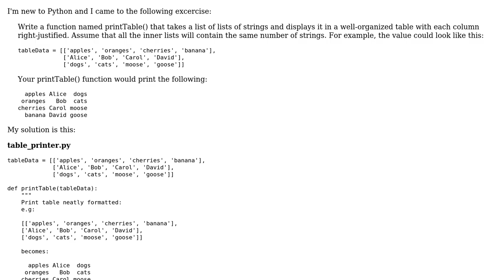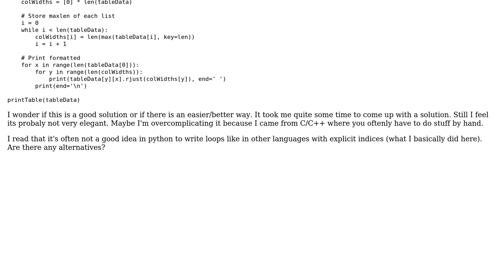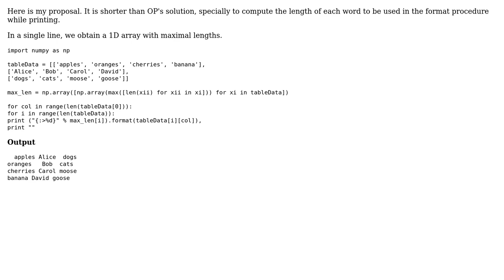Code Review: Table Printer excercise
With thanks & praise to God, and with thanks to the many people who have made this project possible! | Content (except music & images) licensed under CC BY-SA | Music | Images & others | With thanks to user Sigur user Sandro4912 user Neves4 and the Stack Exchange Network Trademarks are property of their respective owners. You are responsible for your own actions.